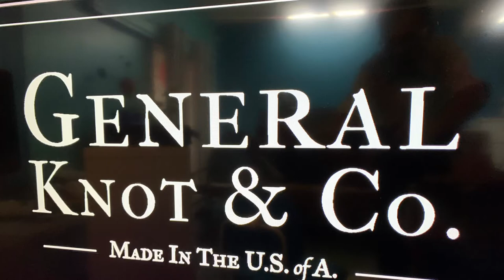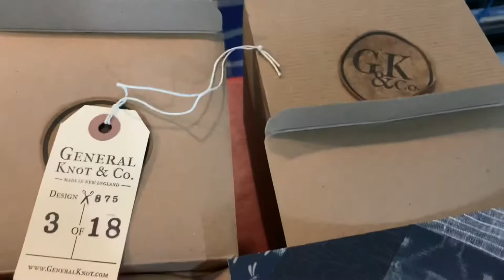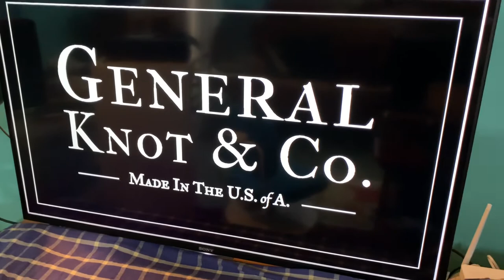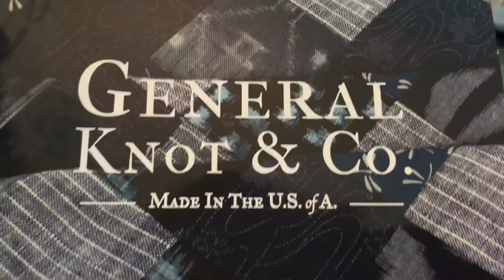Ivy Style General Knot & Co. : Episode 41 Handcrafted Neck Tie and Accessories , Made In The U.S.A.